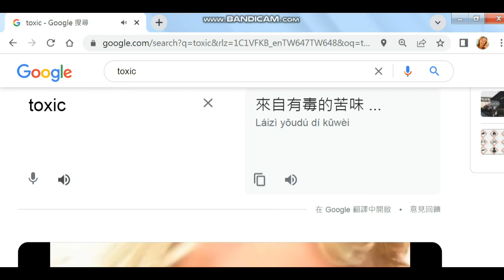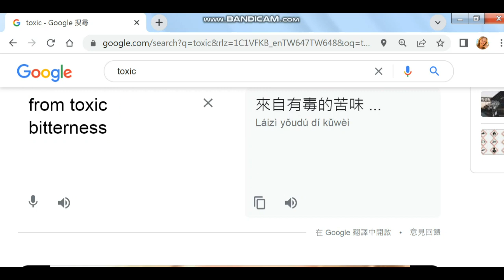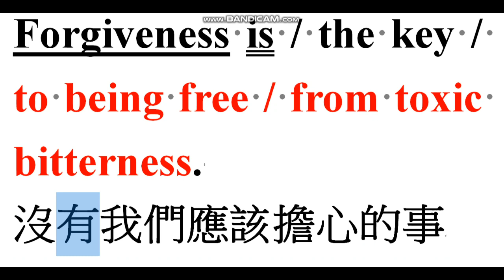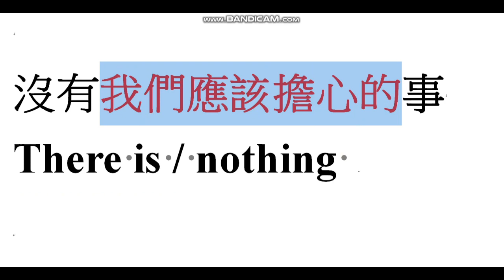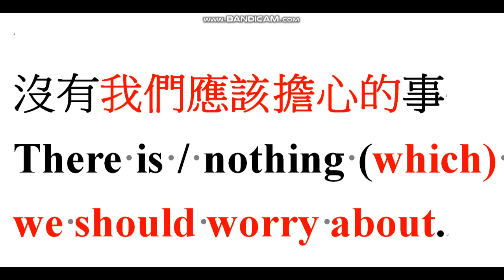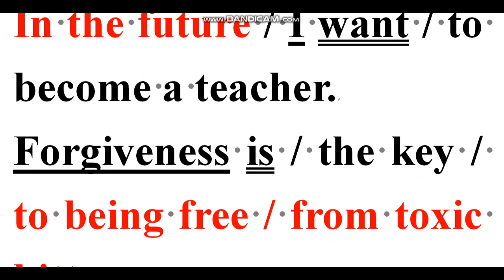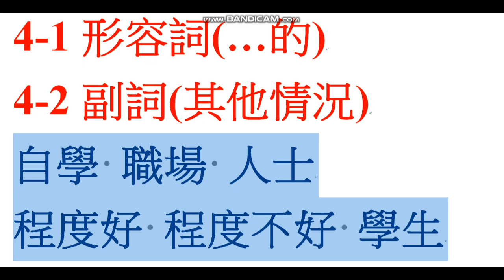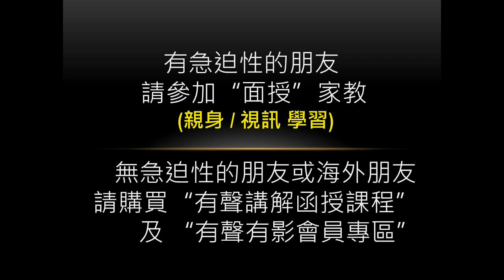(口說閱讀/文法思考) 中文變英文 英文變中文 神祕密碼12/3+4 讓架構清清楚楚 不會卡卡 (6個符號1 2 /3+4)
請連此了解面授課程

或詢問上課細節:
我們的line群: 6個符號英文

我们并未在淘宝上架，请直接与我们联络 购买有声讲解函授教程 有声有影会员专区
或询问面授上课细节：
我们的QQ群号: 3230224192